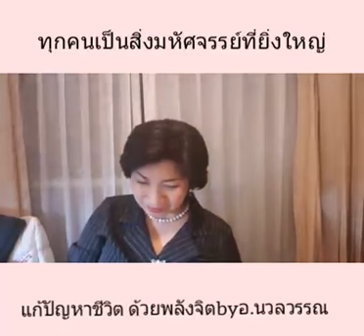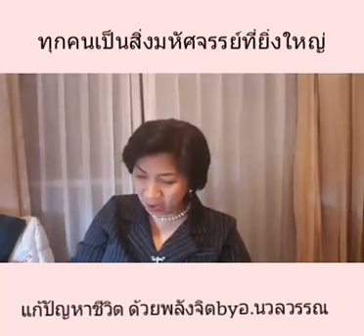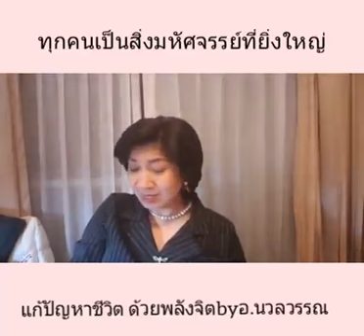"ทุกคนเป็นสิ่งมหัศจรรย์ที่ยิ่งใหญ่"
อธิบายเพิ่มเติม

คลิปนี้ถ้าคุณได้รู้ว่าตัวคุณเป็นอะไร

สิ่งที่คุณไม่สามารถประเมินคุณค่าของ

ตัวของคุณเองได้ เพราะทุกๆคนมีสิ่ง

ที่สร้างมูลค่าที่ยิ่งใหญ่ได้ด้วยตัวของคุณเอง

ไปชมคลิปกันเลยค่ะ
ขออวยพรให้โชคดีทุกท่านค่ะ

_user=UCrj1L6JTBzoeZHsUgQIgQCw